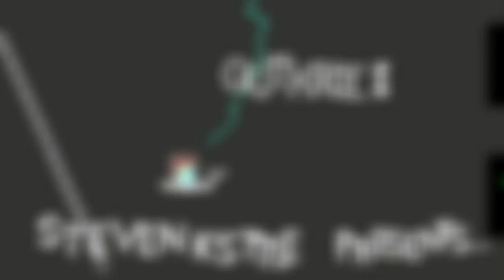Possible Event? | Roblox Leaks - Heroes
•Music Credit

•Background Gameplay

Level: GuThrie II by Steven Ksttle (ID: 48382680)

•Leaks Credit

•Links